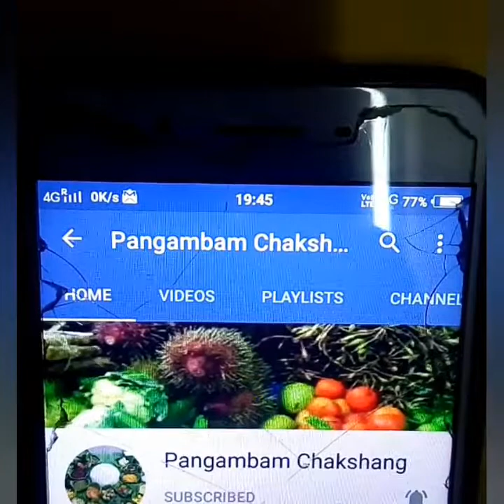Nganu Thongba | Duck Curry | Manipuri Duck Curry | Nganu Bak Bak Thongba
Dear viewers today in this video I will show how to cook duck curry in Manipuri style or nganu bak bak thongba.This is a typical Manipuri recipe which gives a delicious magical taste.The process is little bit long as it takes time to cook duck curry in a typical regional style.Watch properly the video & try this for sure in your home.You will surely like this recipe. Enjoy & explore cooking.

Ingredients:
. Duck - 1 kg
. Onion - 3 numbers
. Garlic - 3 numbers
. Ginger - 3 finger size numbers
. Heiribob - 3 numbers
. Zeera - 1 to 2 tsp
. Machan - 1 packet or coriander & zeera masala - 1 to 2 tsp
. Meat masala - 1 to  2 tsp
. Awa Phadigom or Burmese coriander leaf - 1 small bundle